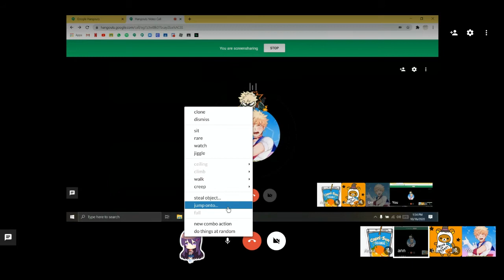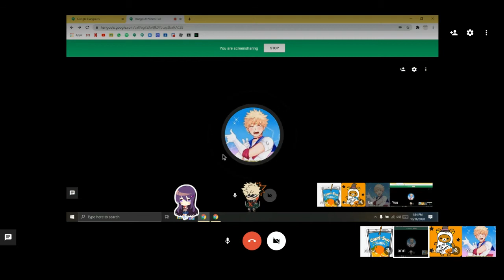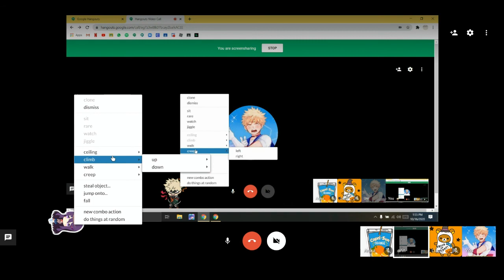Idk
My friend and I got like those things u can control to steal stuff idk.